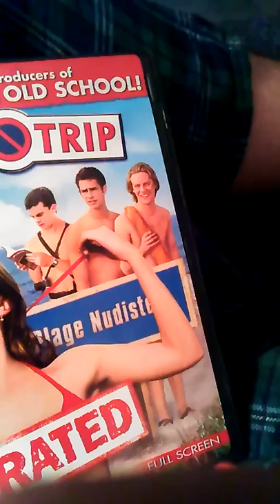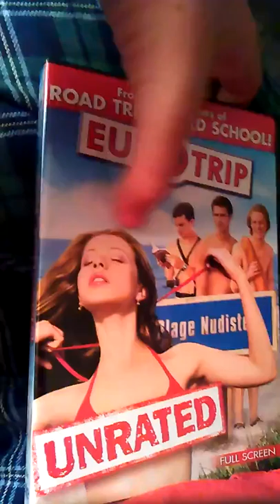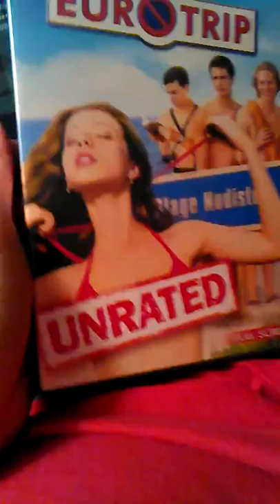Movie Review- Eurotrip